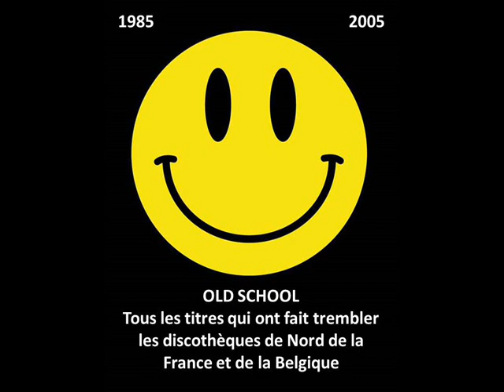Josh Wink - Don't Laugh